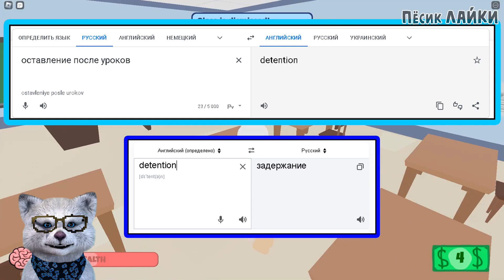🥕🐇😲 Мос Академия Сломалась! Играем в Глючный Роблокс!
Мос академия сломалась и мы играем в глючный роблокс. Mo's Academy is broken and we're playing buggy roblox.

                            😀ЛУЧШИЕ ВИДОСИКИ🍪

Название режима:
Mo's Academy